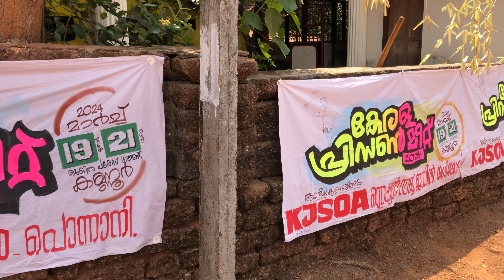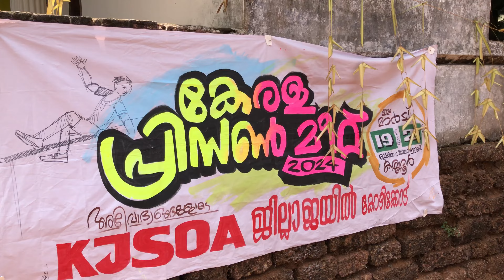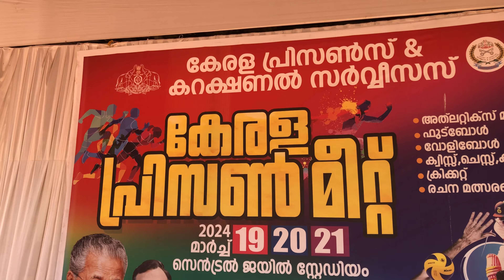സെൻട്രൽ ജയിലിനകത്തെ പോലീസുകാരുടെ കാഴ്ചകൾ സംവിധാനങ്ങളും പരിചയപ്പെടാം |KERALA CENTRAL JAIL STAFF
സെൻട്രൽ ജയിലിനകത്തെ പോലീസുകാരുടെ കാഴ്ചകൾ സംവിധാനങ്ങളും  പരിചയപ്പെടാം |KERALA CENTRAL JAILSTAF

kerala prison meet/😍 പ്രിസൺ മീറ്റ് കണ്ണൂർ സെൻട്രൽ ജയിൽ ഗ്രൗണ്ട്

ഹായ് ഫ്രണ്ട്സ്
     ഹോട്ട്സ്റ്റാർ ണ്ണൂർ എന്ന ഈ ചാനൽ എല്ലാം വിഡിയോകളും മിക്സ് ആയിട്ടുള്ളതാണ് നിങ്ങൾ സപ്പോർട്ട് ചെയ്യണം ഇവിടെ നടക്കുന്ന എല്ലാ കാര്യങ്ങളും കണ്ണൂർ സംബന്ധിച്ചും പല ഫംഗ്ഷനുകളും പല ഉദ്ഘാടനങ്ങളും നിങ്ങളുടെ എല്ലാവിധ സപ്പോർട്ടുകളും വേണം

qatar video malayalam

kerala prison meet kannur
documenta
kerala prison food kerala prison officer training kerala prison officer kerala prison rules malayalam #= kerala